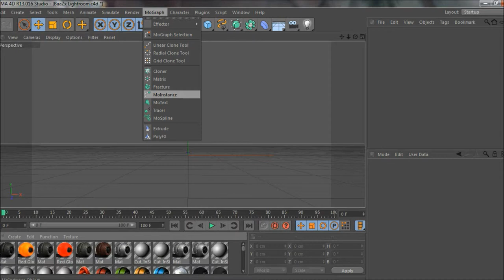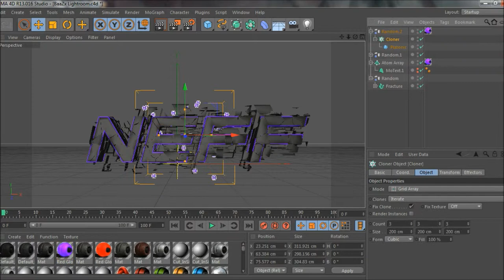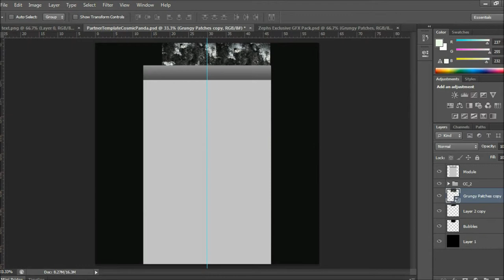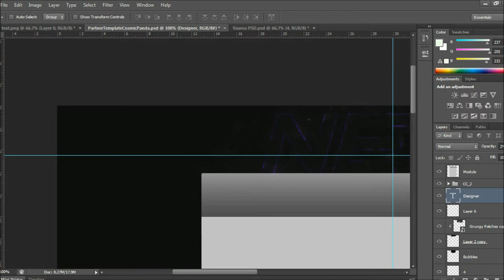Welcome Neff Lucas!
Hey guys luca here, everyone give a shoutout to lucas for our first upload.